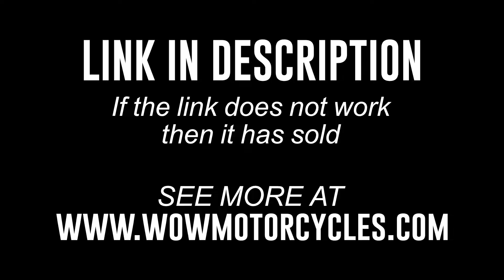2008 Suzuki Boulevard M109R